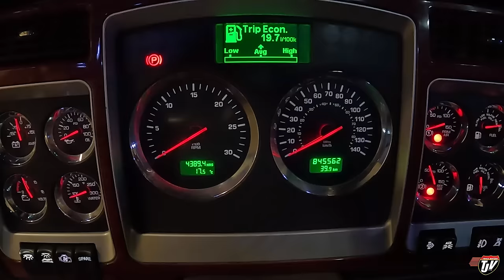SATELLITE INSTALLED | My Trucking Life | Vlog #2548 | June 3rd, 2022